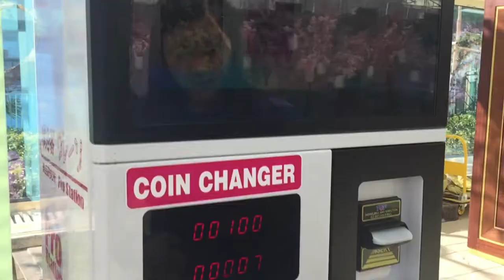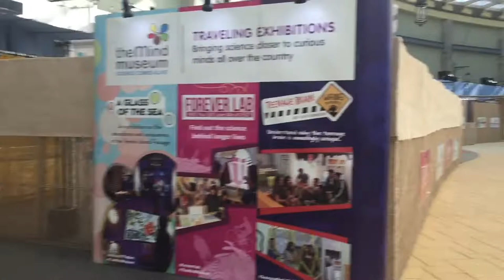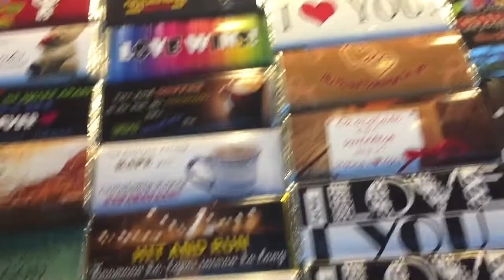DATING WITH MY DAUGHTER @ OKADA | PLAYING ARCADE | FILIPINAJAPANESEFAMILY